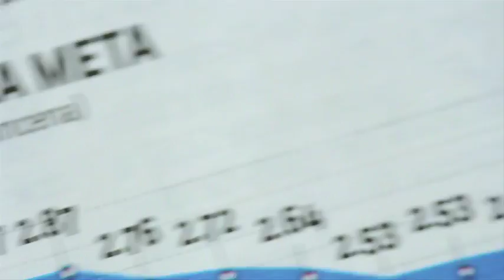Guardadito celebra 15 aniversario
Hace 15 años Banco Azteca buscó acercarse a las población que no era atendida por instituciones bancarias, sin embargo, Guardadito ha logrado mantenerse en la preferencia de la población.

26 abril de 2017

Te invitamos a ver el siguiente video:

México sí procederá legalmente contra EU por muro: Videgaray